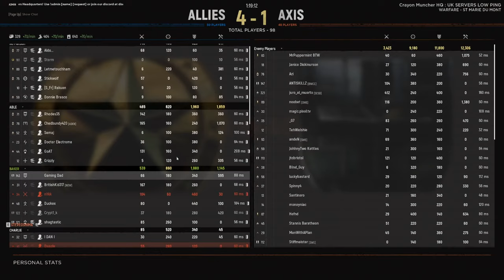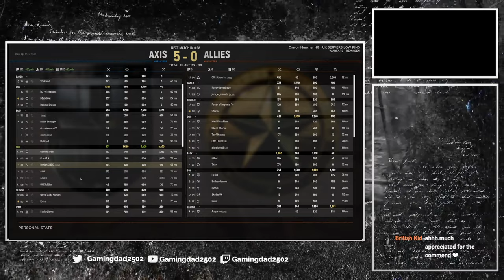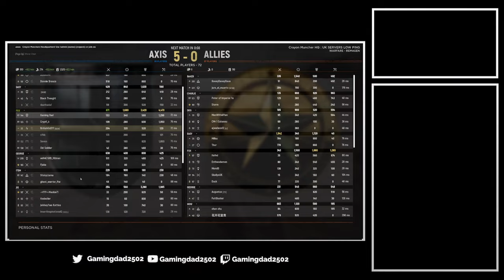Hell Let Loose Playing As Squad Leader - Saint Marie Du Mont + Remagen 💪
Playing in public matches with some great lads

My goal is to reach 1000 subs so please join me on this journey to grow our little channel and community!!!